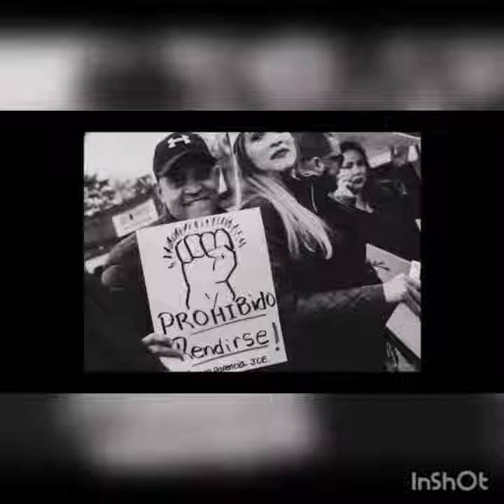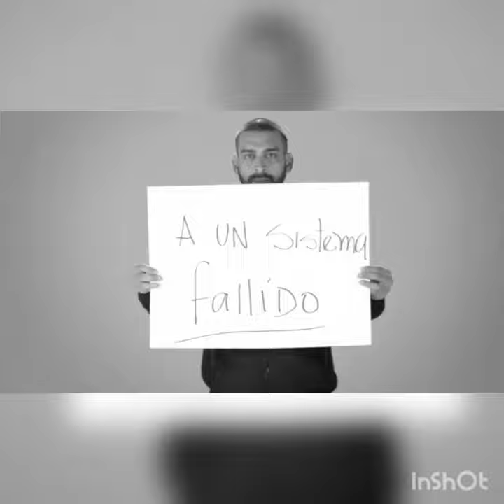RDOMINICANA CANTO A LA DEMOCRACIA EN EL DIA INDEPENDENCIA